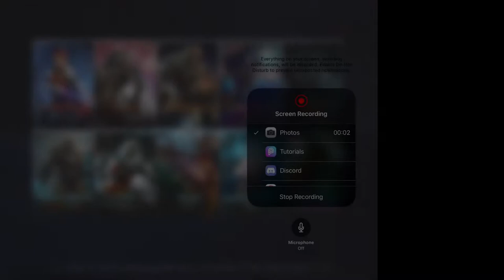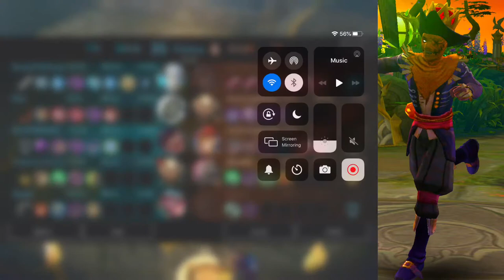Vainglory CE - Four T10 Silvers made an entire team rage quit at 3 am (5v5) [Snipe 5#]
Hey guys it’s me FLUTTERSHY_VG again with another video and this is the 5th official Snipe Video from my new server , if you are NA and you wanna play with me or join a small community of aspiring players trying to make CE better, this is place is for you.

Shoutout to

-VoxFoxRox
-2oreos1cup
-Emily

Join my official Discord Server for NA Snipes and more.

Hey, It’s me FLUTTERSHY_VG again with another video, and let me tell you something , you can follow me on my social media for memes, posts and random stuff that I post sometimes.

Videos are edited and rendered unfortunately thanks to the recently fucked Videoleap

Art you see has been requested and made by the following.

-SuperiorShy is the Anthro Fluttershy with the charro outfit-

### RANDOM ###